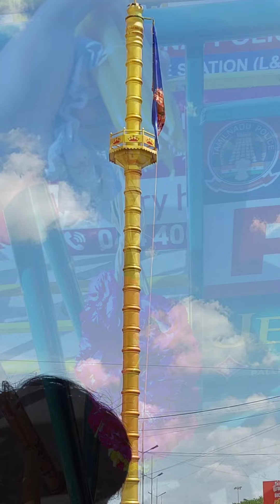பெசன்ட் நகர் church திருவிழாக்கு போலாம் வாங்க⁉️ | Besant Nagar Beach | Outing vlog